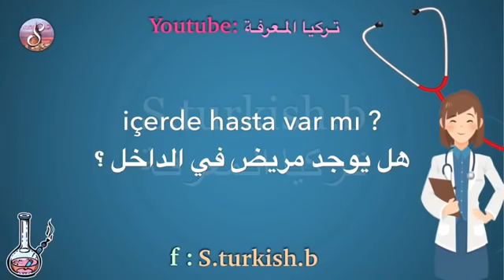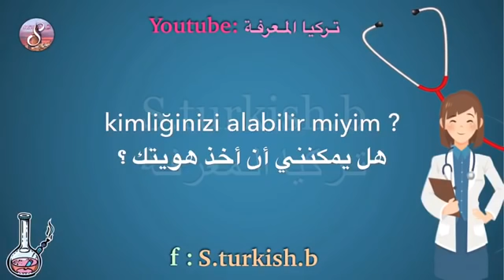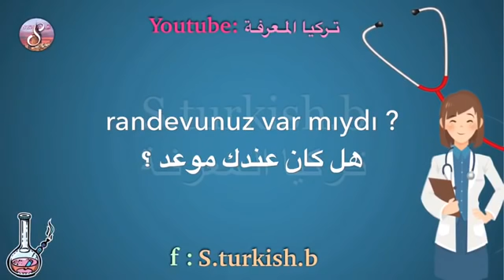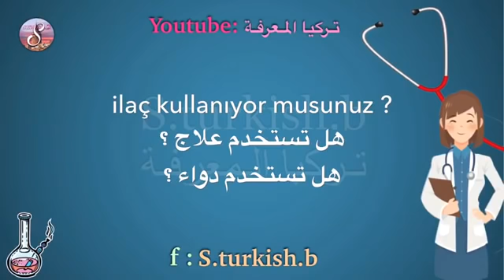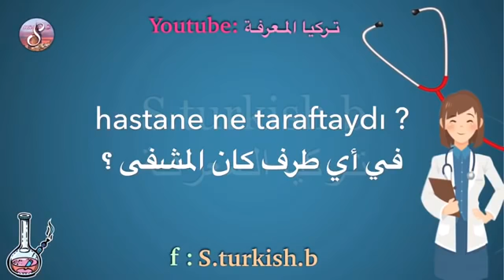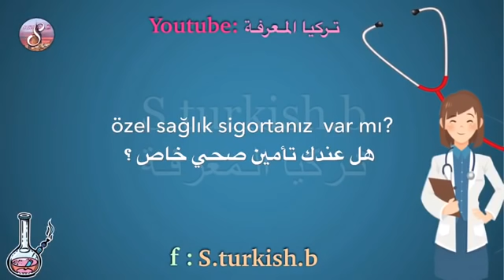تعلم اللغة التركية في المشفى اهم الجمل المستخدمة لابد أن تعرفها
انستقرام s.turkish.b
توتير s_turkish_b
 سناب s_turkishb